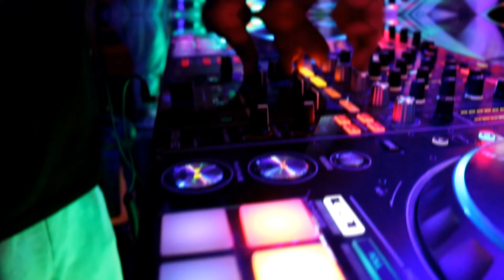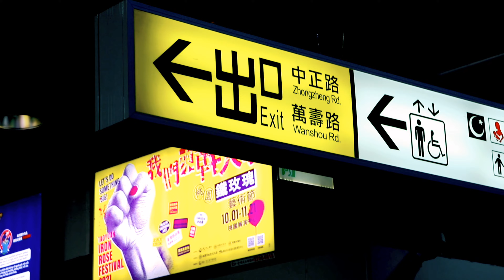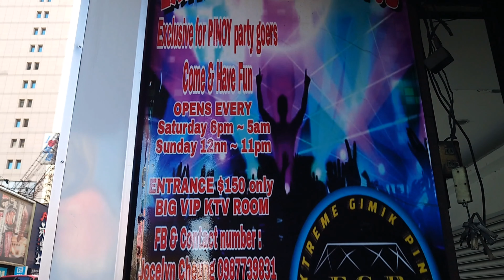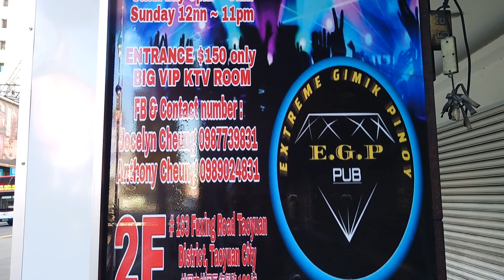TAIWAN TAOYUAN EXTREME GIMIK PINOY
paano pumunta sa extreme gimik pinoy disco party taoyuan taiwan#disco